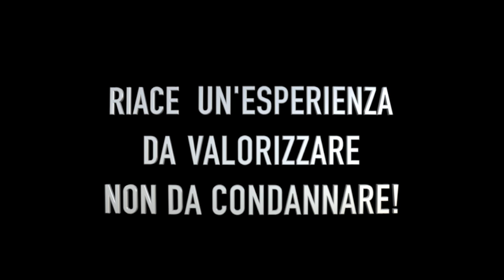Mario Oliverio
L'ex Presidente della regione Calabria è stato sempre a fianco di Mimmo Lucano